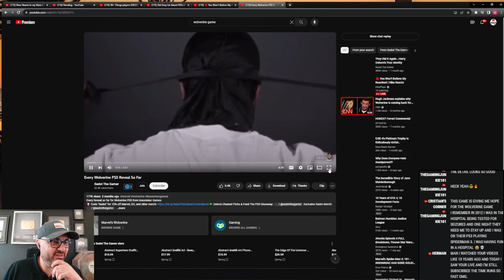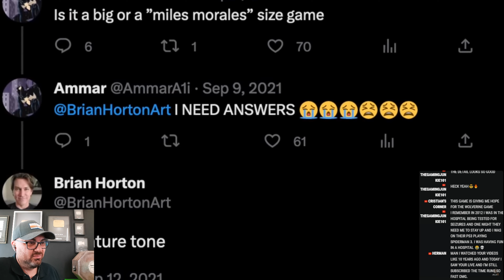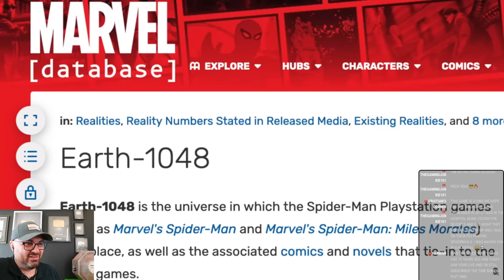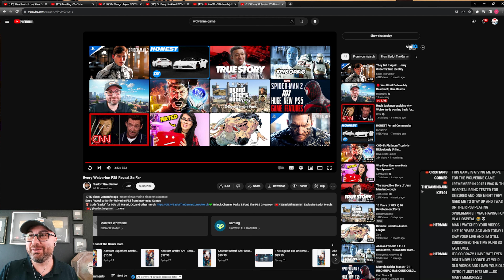Marvels Wolverine PS5 Reveal So Far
Prepare yourself as we delve into EVERY Wolverine PS5 reveal to date!  I'm here to walk you through each electrifying detail from Insomniac Games’ latest venture. From Madripoor to 'Patch,' explore the rich, action-packed world awaiting us in Marvel's Wolverine for the PlayStation 5.

What Easter eggs are hidden within the trailer? Could other Marvel characters make appearances? And how does it all tie in with Spider-Man 2? Let's navigate the world of Wolverine together, dissecting each revelation, analyzing the storyline, and speculating about the exciting gameplay and encounters in store. Join me in this comprehensive breakdown and reaction to every Wolverine PS5 reveal so far! Ready for the adventure?

Hike Reacts:
Every Wolverine PS5 Reveal So Far By @SadotTheGamer